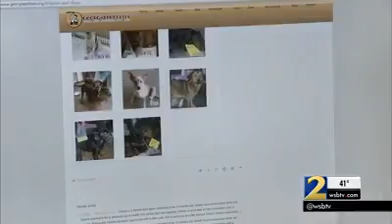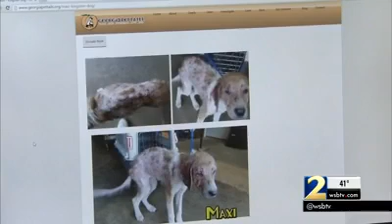Animal rescue group trying to adopt out pets after hoarder case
An animal rescue group says it is out of options and in desperate need of foster care for pets rescued from a hoarder's home.